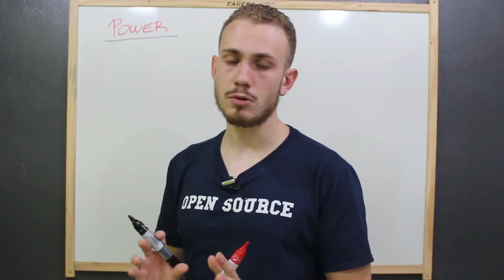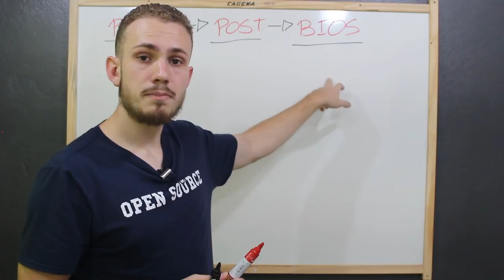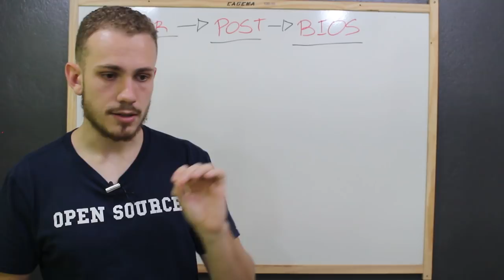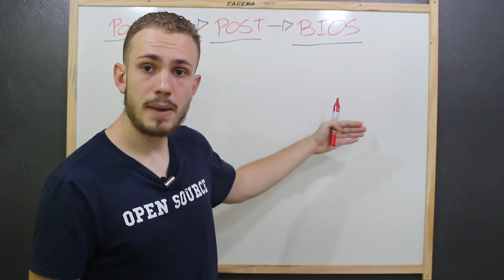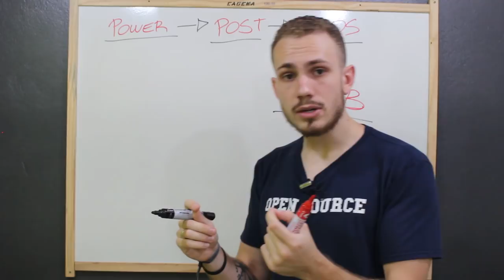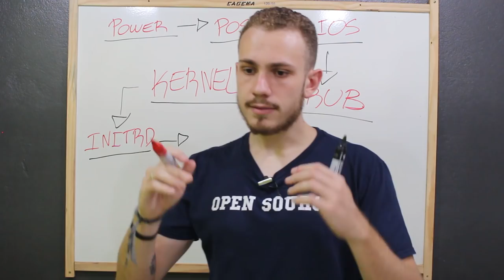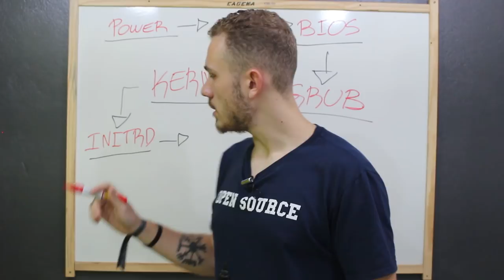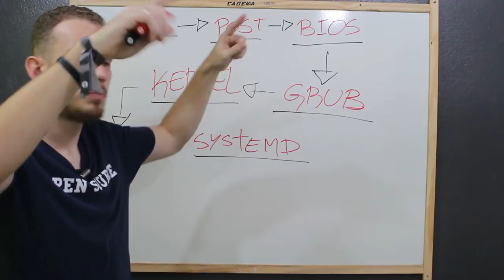UEFI: Entenda o PROCESSO de BOOT do LINUX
Você já ouviu falar no termo UEFI, mas não faz a menor ideia do que se trata? Neste vídeo, vou te explicar passo a passo o que acontece quando você pressiona o botão de ligar do seu equipamento.